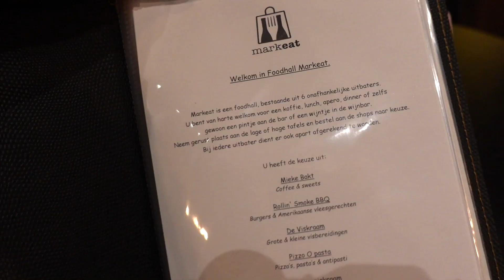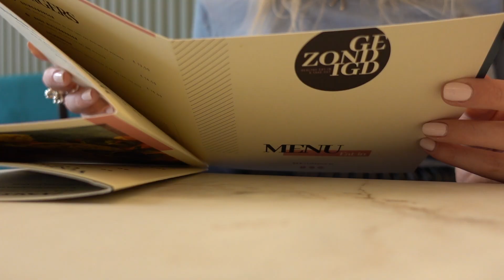Weekly vlog: badkamerchats, grote kuis & Cult Beauty haul | BeautyLoves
Een catch up in de badkamer, we beginnen weer aan de jaarlijkse grote kuis (blegh - maar altijd content als het gedaan is!) en mijn Cult Beauty bestelling kwam binnen.

Stamatia x

▹▹▹▹ AL GEABONNEERD?

▹▹▹▹ TECH INFO
Canon EOS 700D
Sony RX100 V (vlogs)
iMovie (edit)

▹▹▹▹ MUZIEK
Google/YouTube audiobibliotheek